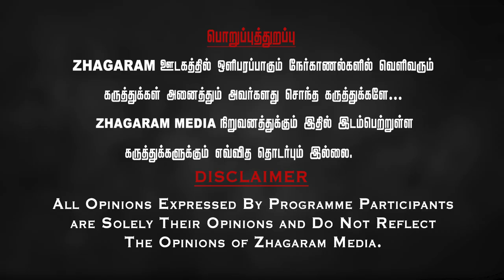ரெட்டைமலை சீனிவாசனையும், அயோத்தி தாசரையும் திட்டமிட்டு மறைத்தார்கள்!! | Erimalai Ramachandran.